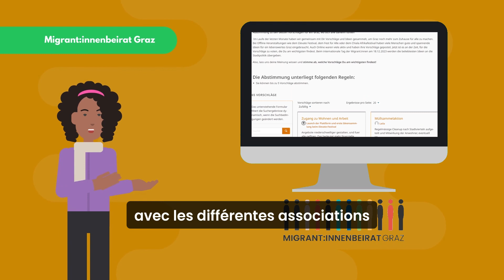Mirant:innenbeirat Graz: Französisch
Dieses Video soll Migrant:innen und Drittstaatsangehörige den Zugang zu Informationen und zu öffentlichen Dienstleistungen erleichtern.

Das Video ist im Auftrag von Südwind im Rahmen des Projektes ASAP-Accessing Services, Sharing Approaches and Practices entstanden. Das ASAP-Projekt verbessert die Verfügbarkeit und Qualität von Informationen sowie den Zugang zu öffentlichen Dienstleistungen für Drittstaatsangehörige. Es unterstützt lokale Dienstleistungsanbieter*innen und zivilgesellschaftliche Organisationen in sechs europäischen Ländern bei der Umsetzung wirksamer Praktiken für Drittstaatsangehörige in den Bereichen Beschäftigung, Wohnen, Bildung und Gesundheit.

"Mirant:innenbeirat Graz"
Fotos: Wikipedia
Produktion: Madge Gill Bukasa

Das Projekt ASAP wird aus Mitteln des Asyl-, Migrations- und Integrationsfonds der Europäischen Union finanziert. Der Inhalt gibt ausschließlich die Meinung der ASAP-Projektpartner*innen wieder und liegt in deren alleiniger Verantwortung. Die Europäische Kommission übernimmt keine Verantwortung für die Verwendung der darin enthaltenen Informationen.

Cette vidéo vise à faciliter l'accès des migrants et des ressortissants de pays tiers aux informations et aux services publics.

La vidéo a été réalisée à la demande de Südwind dans le cadre du projet ASAP-Accessing Services, Sharing Approaches and Practices. Le projet ASAP améliore la disponibilité et la qualité des informations ainsi que l'accès aux services publics pour les ressortissants de pays tiers. Il aide les prestataires de services locaux* et les organisations de la société civile de six pays européens à mettre en œuvre des pratiques efficaces pour les ressortissants de pays tiers dans les domaines de l'emploi, du logement, de l'éducation et de la santé.

"Mirant:innenbeirat Graz"
Photos : Wikipedia
Production : Madge Gill Bukasa

Le projet ASAP est financé par le Fonds Asile, Migration et Intégration de l'Union européenne. Le contenu reflète uniquement l'opinion des partenaires* du projet ASAP et relève de leur seule responsabilité. La Commission européenne n'est pas responsable de l'utilisation des informations qu'il contient.